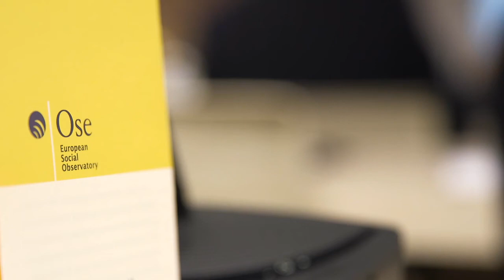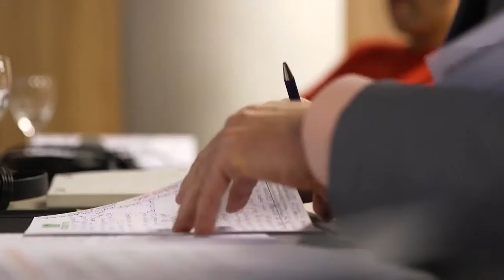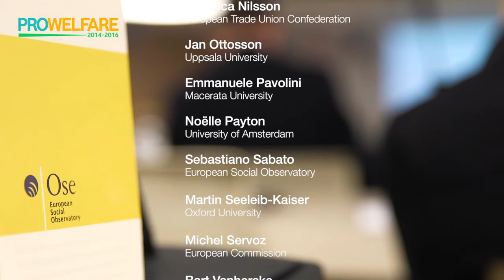Unemployment and Pensions Protection in Europe: the Changing Role of Social Partners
PROWELFARE final conference, 22 November 2016